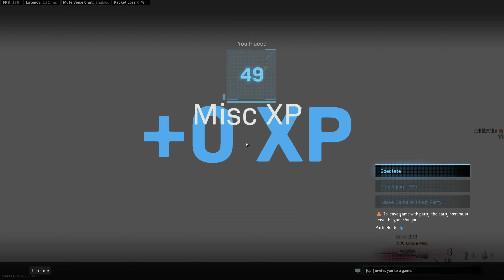CoD - hra u ktere se dusik nervove zhroutil